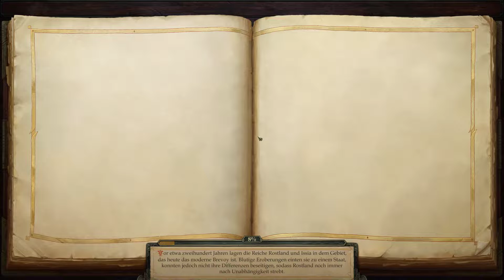44 Trolle und Nympfen Let's Play Pathfinder Kingmaker Rollenspiel Spaß Deutsch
Hallo

ich spiele Pathfinder Kingsmaker als Let's Play und werde mit euch zusammen schon alle Probleme lösen.
Ich bin ein Inquisitor der Ordnung und ich bin gespannt was das Abendteuer für mich bereit hält.

Ich mache das zum Spaß und ich hoffe das ihr ihn auch habt.